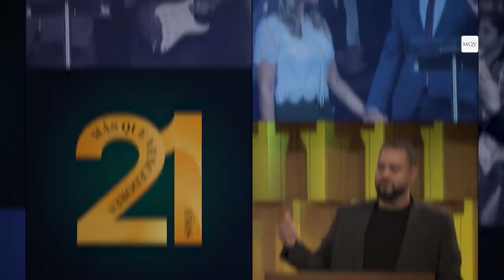Prédica de Omar Haidar - Que se amen unos a otros